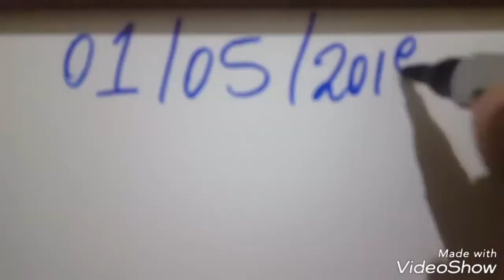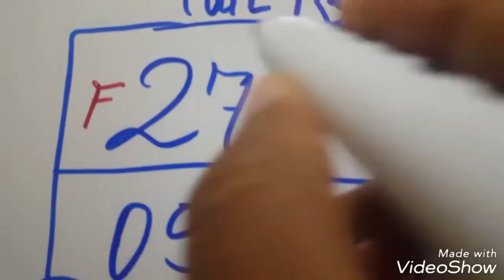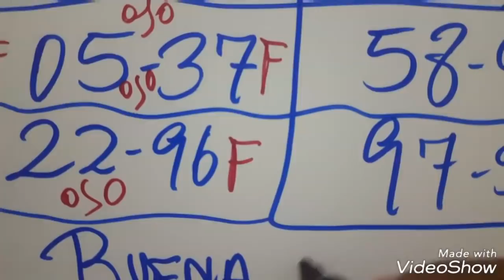PALES PARA HOY 01/05/2019 DE MAYO PARA TODAS LAS LOTERIAS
Loterías
Lotería channels
Lotería correntina
Lotería Chaqueña
Lotería Cauca
Lotería de Medellín último sorteó
Loterías electrónica
Loterías estras
Lotería electrónica  de visa de diversidad
Lotería. Frorida
Lotería Gana
Lotería huaila
Lotería juguetes
Loterías mexicana
Lotería Manizales
Loterías mundiales
Lotería meta
Lotería mary Kay
Lotería matutinas

Lotería Panamá

Loterías Panameña